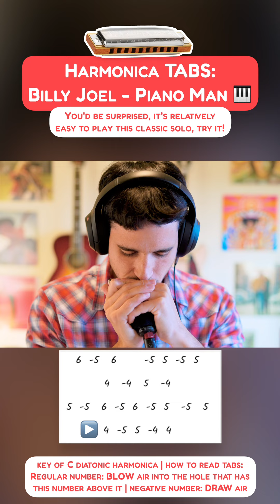Harmonica TABS: Piano Man 🎹